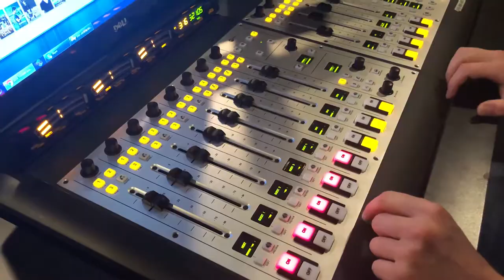Skitbags Radio #45 - Rick Barrio Dill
Rick Barrio Dill is an American musician. He has performed, engineered and produced under the names Rick Dill, Keylow D, RBD and Rick Barrio Dill.[1][2] Currently, he is an active member of the band Vintage Trouble. He has also been a member of 2nd Day Crush and The Ty Taylor Review. Barrio Dill is also a frequent freelance contributing writer for Recording Magazine.[3][4][5] He lives in Los Angeles.

Thursdays 8pm (PST) Dash Talk X